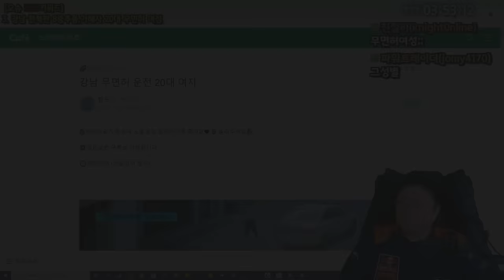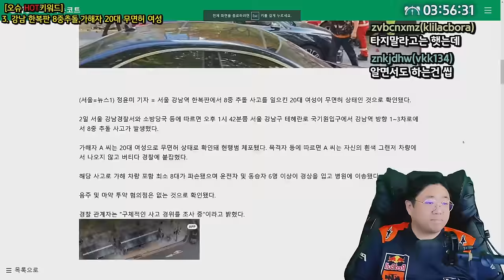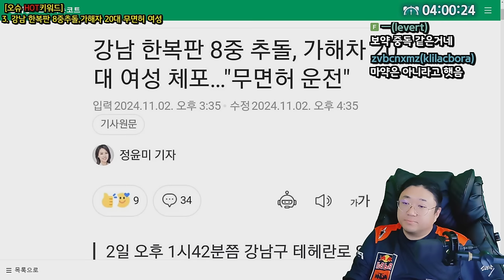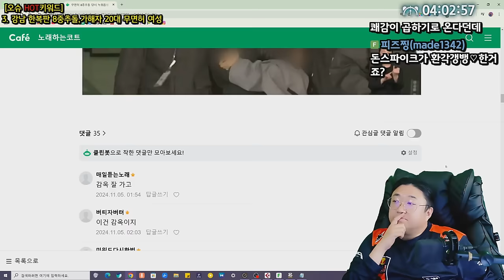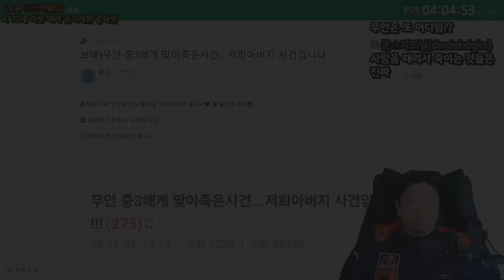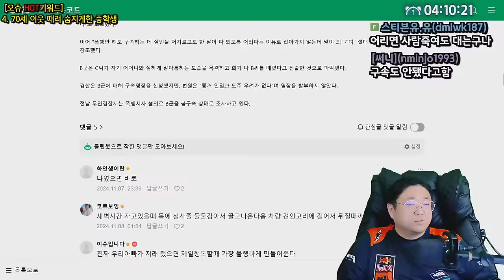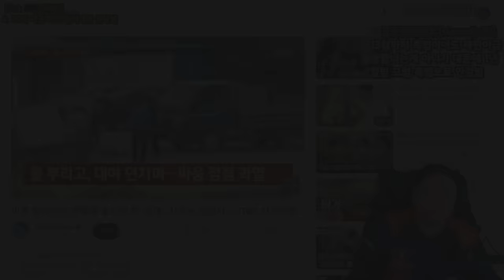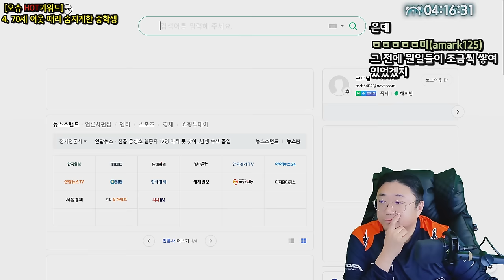강남역 8중추돌사고 20대 무면허 여성 ㄷㄷ (24.11.08-3)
0:00 ★강남 한복판 8중추돌,가해자 20대 무면허 여성
11:43 70세 이웃 때려 숨지게한 중학생

[음원출처]